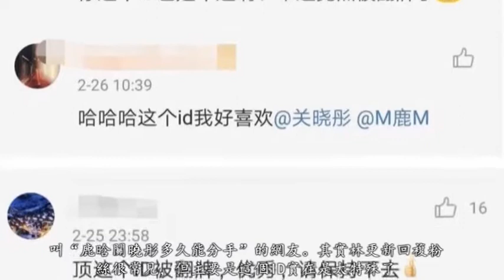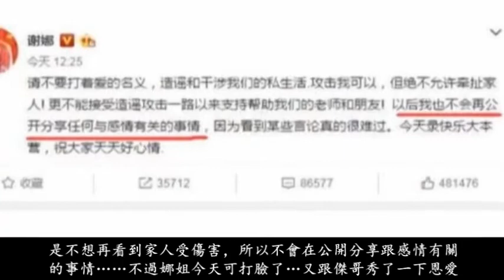林更新預言鹿晗關曉彤會分手？網友評論亮了，謝娜這微博可真打臉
要是說起娛樂圈最接地氣的明星是誰？那一定少不了林更新的名字，各種被人偶遇就算了，平時和粉絲在網上的互動也很有趣。